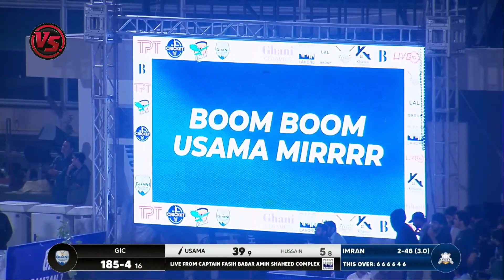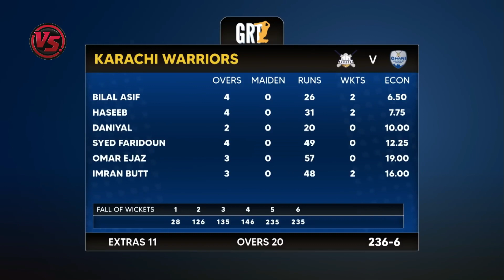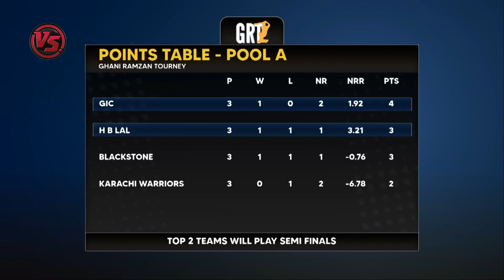Ramzan Cricket Tournament 2023 Highlights Match 12 GIC V Karachi Warriors | USAMA MIR 6,6,6,6,4,6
Get Closer to the biggest names and Mega Events in the world of sports.